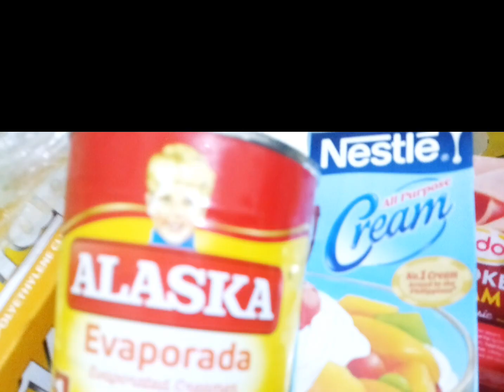Cordon Bleu w/ Creamy White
2 pct breast part big
salt & papper  to taste
2 eggs
1 cup flour
1 cup bread crumbs
1 pack slice cheese
1 pack CDO Hum
1 tbsp garlic powder
1/4 butter
1 can evaporated milk
1 pack Nestle Cream
dill leaves for the toppings
1 letter cooking oil